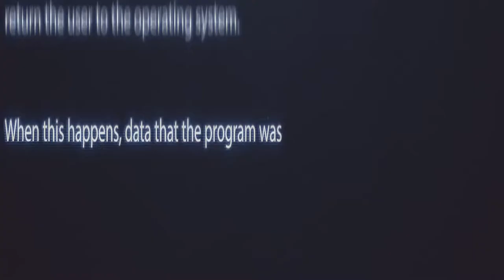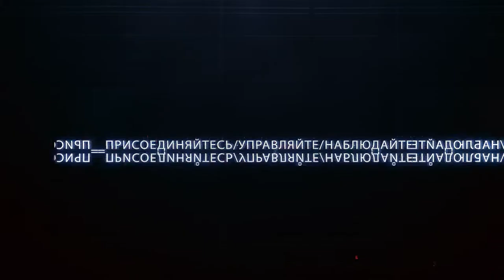Анонс 22 выпуск. 2 часть. "Игры реальности"